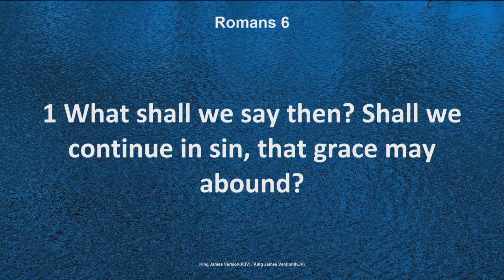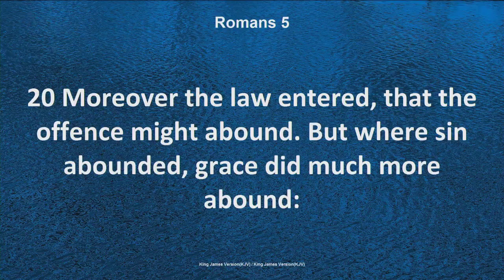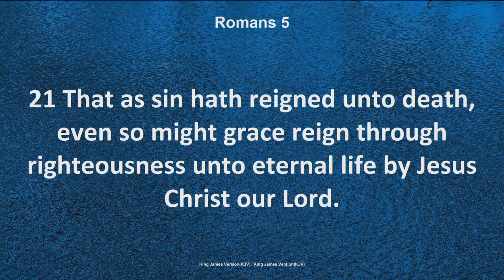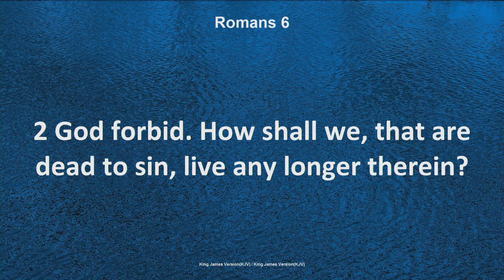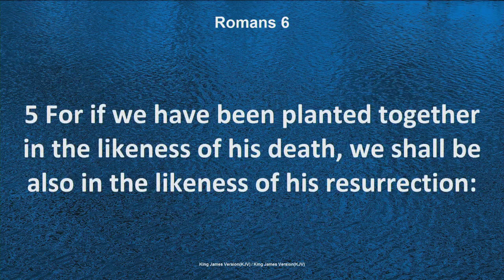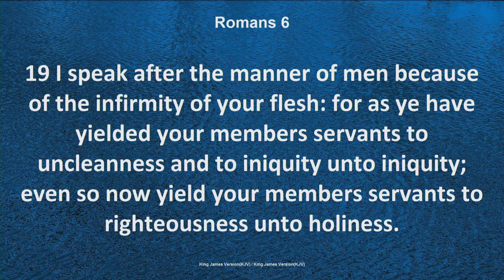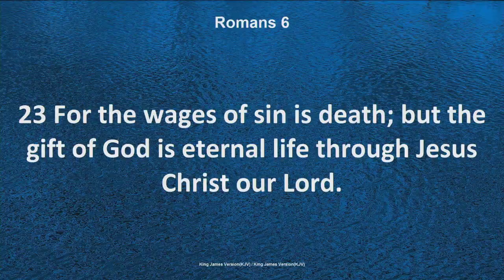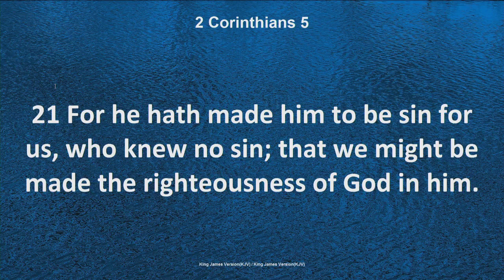Sun AM 05-21-23 - Buried or Planted